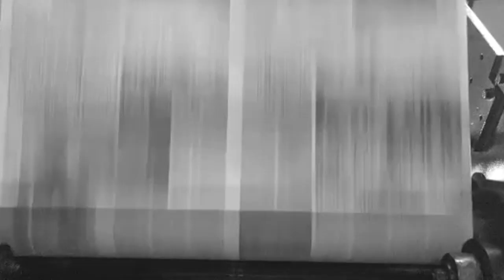Habib Banua Diyakini Mampu Wujudkan Kapuas Maju dan Sejahtera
SEJAK 2019 lalu, sudah ada banyak aspirasi yang disampaikan oleh masyarakat dan relawan kepada Pangeran Syarif Abdurrahman Bahasyim atau Habib Banua, untuk bisa maju sebagai calon bupati Kapuas. Tahun ini, bersama Tommy Saputra sebagai calon wakil bupati, Habib Banua memantapkan hati untuk maju berkontestasi pada pemilihan kepala daerah (pilkada). Pasangan ini diusung oleh Partai Kebangkitan Bangsa (PKB) dan Partai Kebangkitan Nusantara (PKN), dengan membawa misi menjadikan Kapuas sebagai kabupaten yang maju dan sejahtera.